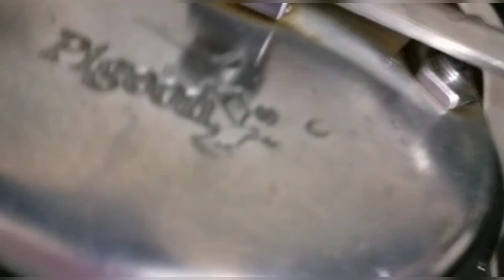ବିନା ପିଆଜ ଓ ରସୁଣ(୧୦ମିନିଟ୍)ରେ ବନାନ୍ତୁ। Instant sambar(ସାମ୍ବର) । without onion&garlic sambar in odia।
[Thank you watching for my video🙏🙏🙏]